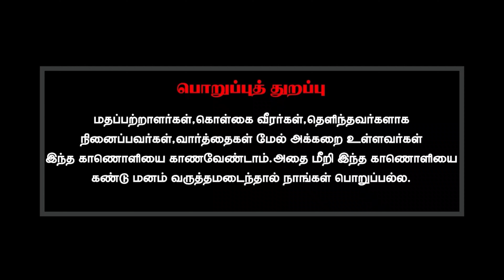கடவுளைக் காண முடியுமா?